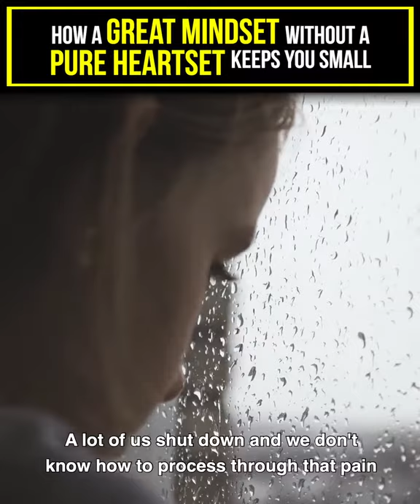ON How To Release Your Toxic Beliefs & Getting Back To Your Higher